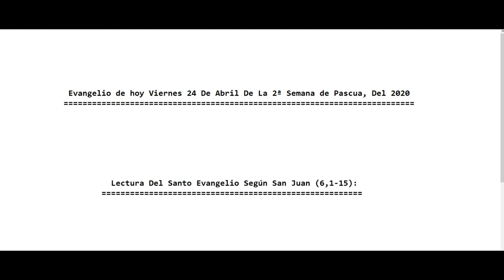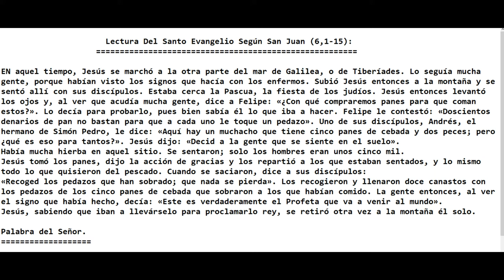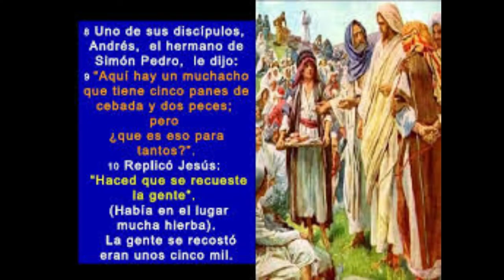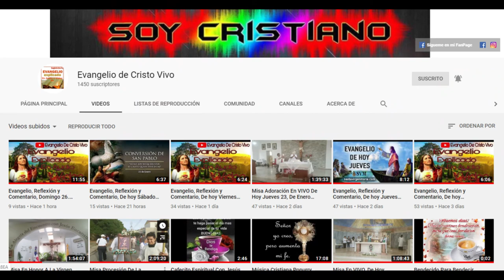Evangelio De hoy Viernes 24 De Abril De La 2ª Semana de Pascua, 2020. P. Alberto Dominguez, (C.P).